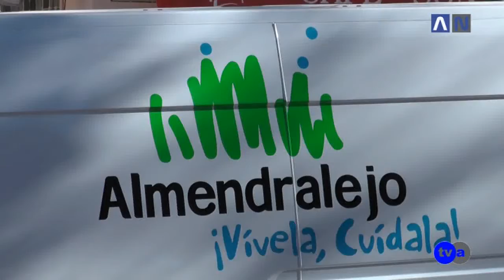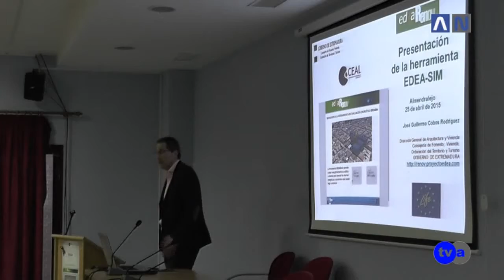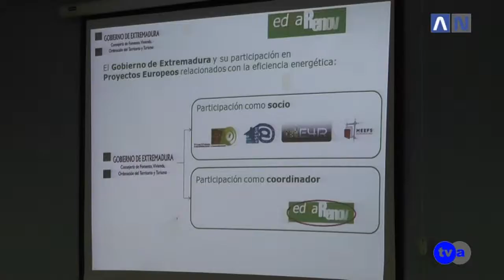AN TVA 260315 JUEVES